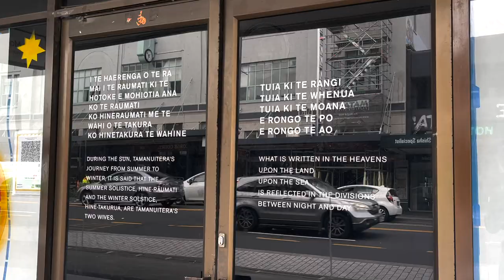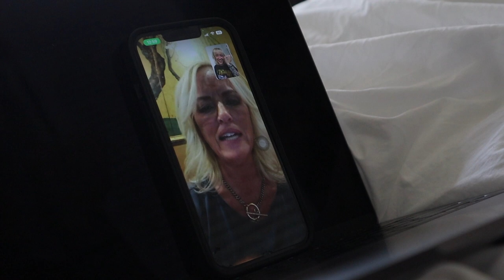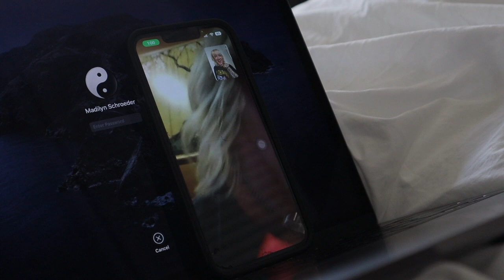3 months in Auckland, New Zealand | WHV Vlog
this is a lil vlog compilation of the past three months i've spent in Auckland, NZ on a Working Holiday Visa (from the US). i have absolutely loved my time here and highly recommend spending at least a month or two exploring Auckland, as there's so much to see. now to explore the rest of New Zealand, stay tuned!!